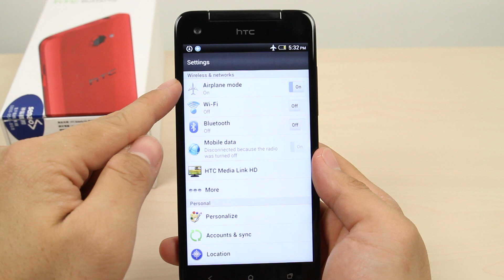How to Turn On Flight Mode on HTC Butterfly / Droid DNA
This video shows you how to Turn On Flight Mode on HTC Butterfly.